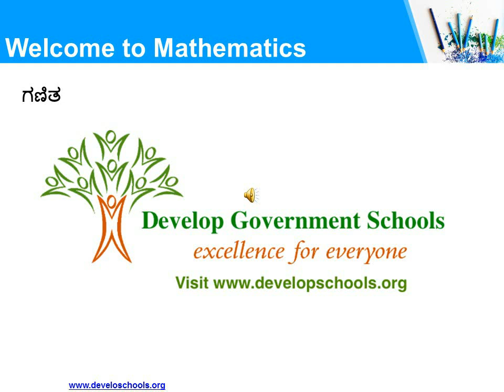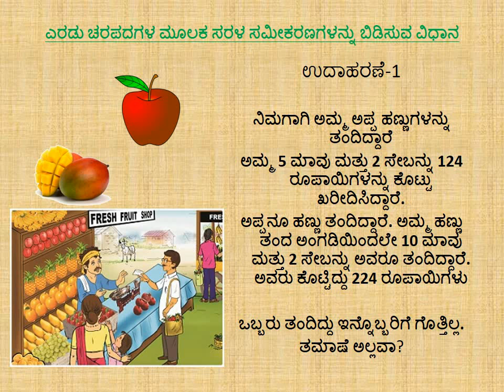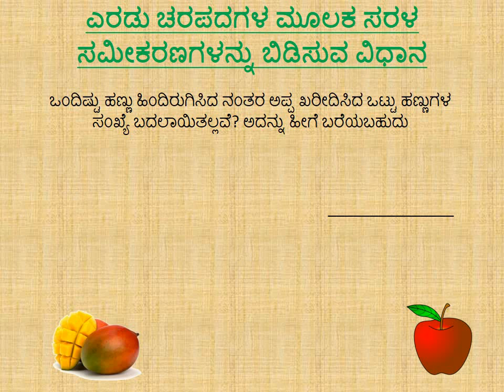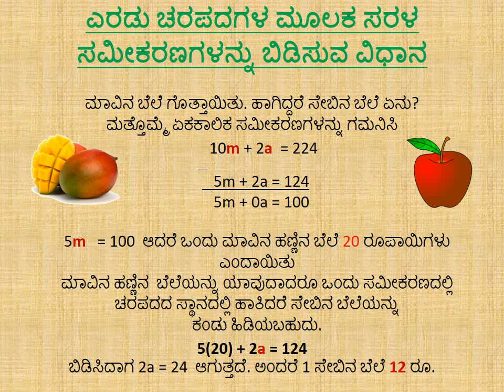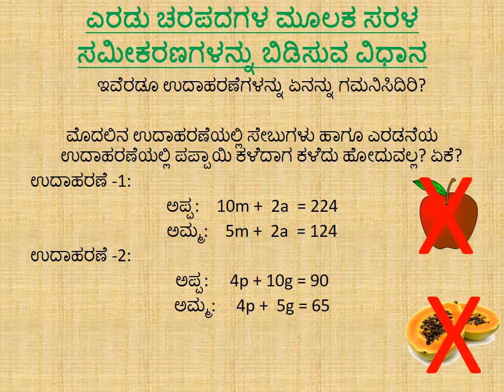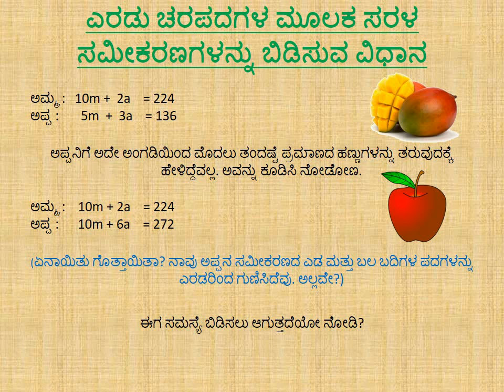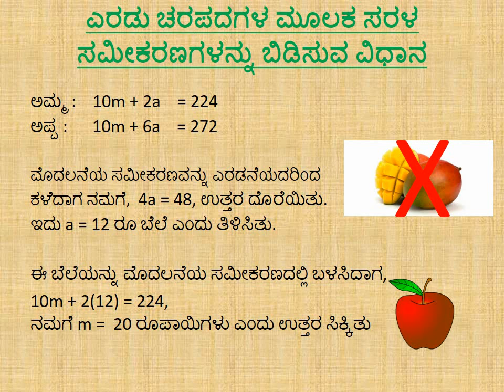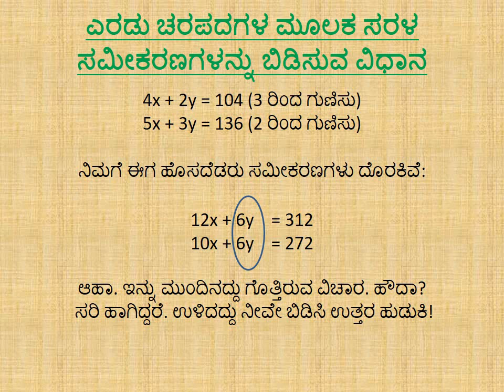Simultaneous Equations in Kannada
This video in Kannada is created and narrated by Kollegala Sharma.